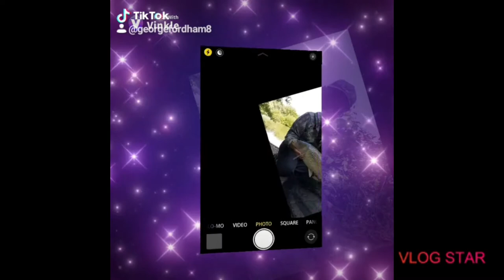A true father and son fishing time together 🎣❣ tight line🎣❣